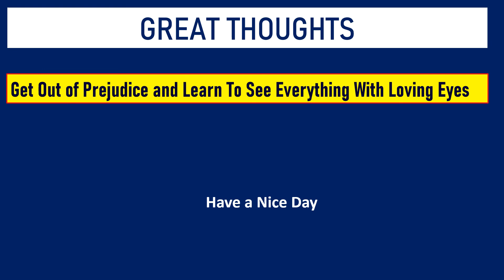The Hindu Sudoku Apr 19, 2022 - 2 Star - Short Solution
This video gives Solution for today's Sudoku Puzzle in The Hindu .